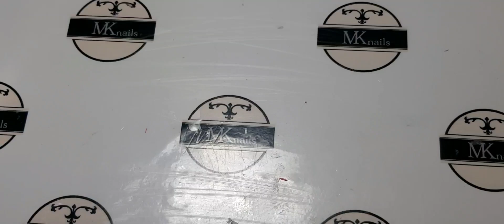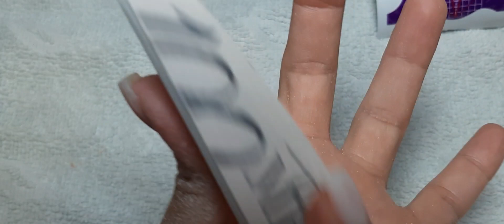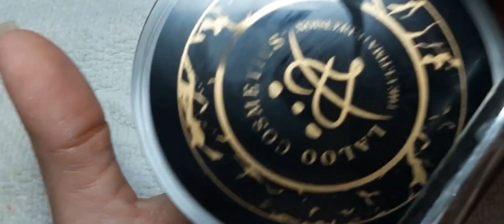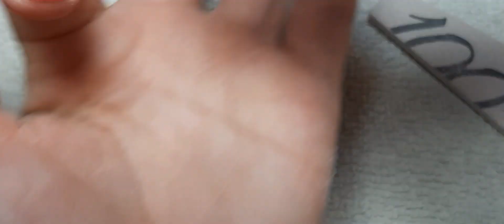Επέκταση με τεχνικη • no file • συντηρηση με rubber •new rubber piko•